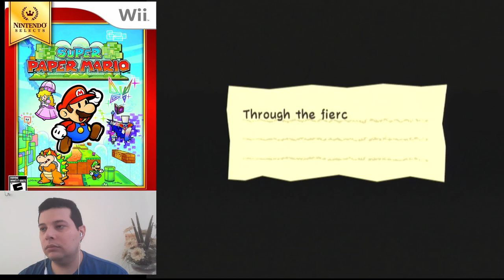Super Paper Mario - Chapter 4-1 - Into Outer Space - 17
Walkthrough / Detonado
Let's play Super Paper Mario with Elias Cunha / Vamos Jogar Super Paper Mario com Elias Cunha - TropicalAngel
Super Paper Mario - Chapter 4-1 - Into Outer Space